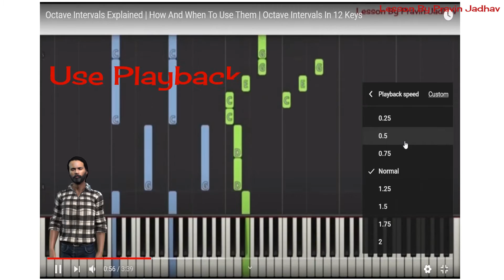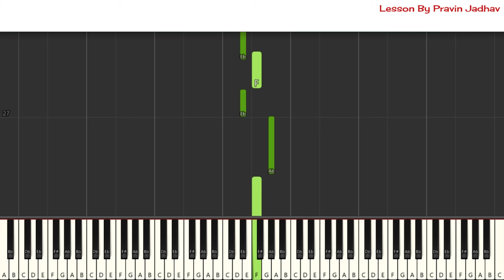Learn Raag Yaman | Traditional Bandish | Shankara Girijadhara | Rupak | 7 Beats Cycle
Learn Raag Yaman | Traditional Bandish | Shankara Girijadhara | Rupak | 7 Beats Cycle | Downloadable Notes Pdf